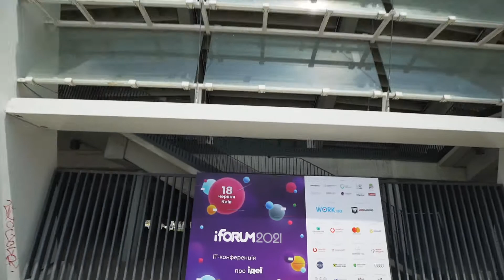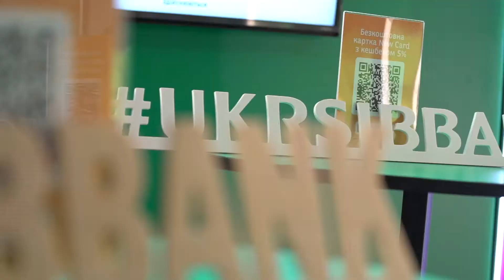iForum-2021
Конференція iForum – це шість основних напрямів з тематичними виступами. Доповіді відбувалися одночасно на двох сценах. А з 18:00 на Main Stage прозвучали найбільш «гарячі» і актуальні виступи. 2021 року в програмі такі напрями, з розподілом за сценами:
Сцена 1:
- Стартапи
- Майбутнє (технології, бізнес, освіта, суспільство)
- Main Stage

Сцена 2:
- Digital Fun
- Інтернет-технології
- Реклама і просування

По периметру чаші стадіону розміщено Експозону зі стендами компаній, а також спеціалізовану територію «Місто Майбутнього». Там можна побачити і випробувати новітні розробки, які вже змінюють наше життя на краще.

Три головних факти про iForum:
iForum – найчисленніша офлайн-конференція в Україні, присвячена інтернету
Щороку iForum об’єднує всіх ключових інтернет-діячів
Найбільші та спеціалізовані українські ЗМІ пишуть про кожний iForum